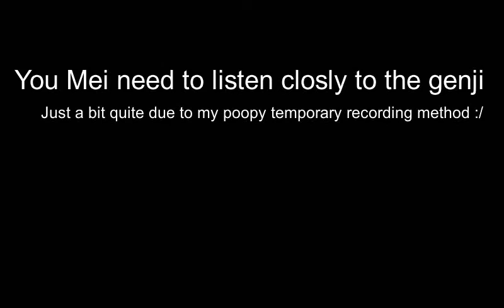GM Smurf overcharges student in OW Classes (quick play)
Ahh. i pretty much covered everything in the video, if i missed anything just ask in the comments.i stream a lot almost too much some days so please come check out the stream sometime. just hit the bell and if ur subbed you'll get notified when i go live! p.s. i like never play zen so. don't give me too much shit alright, carry on to the video. i do apologize for the bad audio i don't have the best PC I'm not god and i cant record n stream and keep my frames all at the same time so its a Lil budgety but it should do.